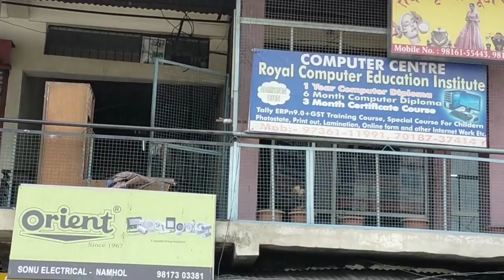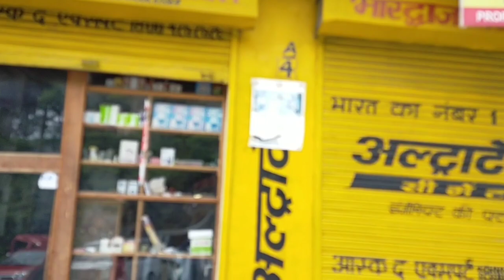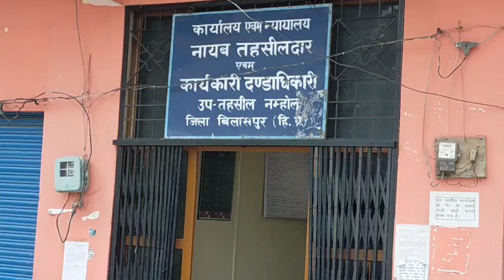llकरते हैं अपनी नम्होल की छोटी सी मार्केट की सैर ll himachali village town market